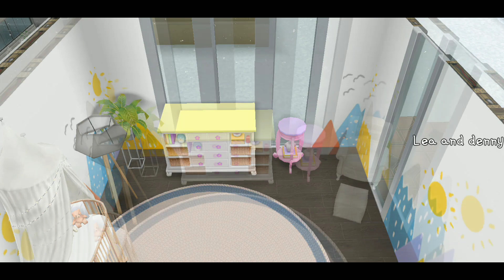Cozy Teen Mom Apartment 🏢| The Sims Freeplay | Let's Build and Tour + lil vlog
- dedicated to my beloved friend and she was teen mom -

Sul sul. everyone👋🏻it's Lea 😁. In this episode, i made built the apartment for teen mom and her baby girl and it has 2 bedrooms and 1 bathroom to share :D
And it can be one of your ideas
I hope you like it and enjoy the Video ✨☺

[note : We built like realistic house, sometimes. sometime we built like our imagination] [ We doing for fun 😀]
Watch Our More Video and hope you find at least one you enjoy and get ideas to built :

0:00 - Intro
0:24 - Let's Build and decoration
4-10 - Apartement Tour
6:46 - Little Vlogs
7:15 - Outro : Thanks For watching [ Subscribe, Notification, Thumbs up and Share]